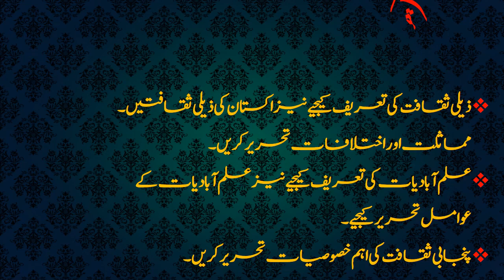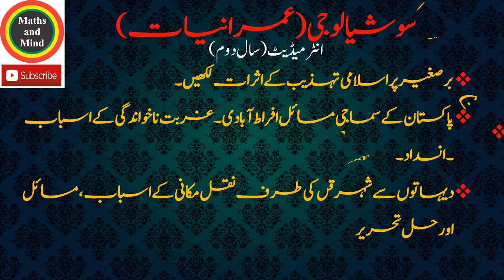Sociology Guess 12th Class || Inter Part-2 Imraniat guess paper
12th class sociology model paper 2019 || class 12 th sociology important question||
Sociology modal paper 2019 / exam paper 2019//vvi objective question with answer 2019
Sociology 2nd year important guess papers 2018

MCQ’s of islamiat 9th-9th Class Islamiat Guess Paper 2019 - Islamiat 9th Class Guess paper 2019